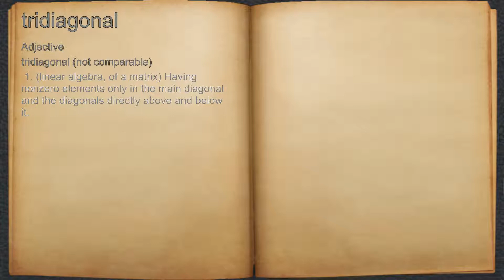What does tridiagonal mean?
A spoken definition of tridiagonal.

Intro Sound:
Typewriter - Tamskp